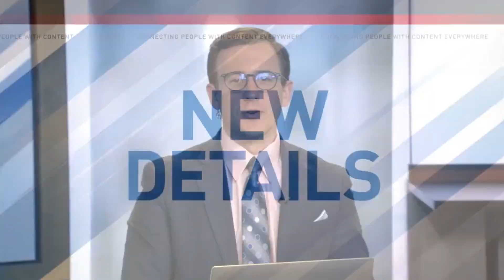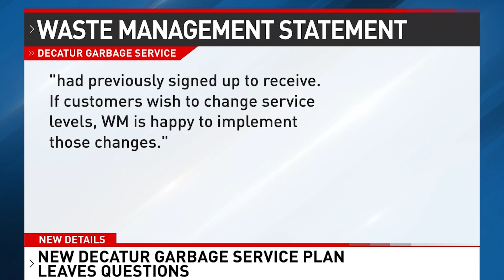This City's Garbage Rates Have It's Residents Asking Questions About Their Service